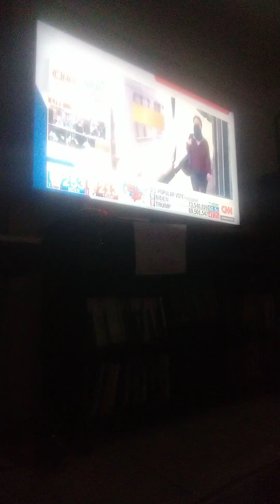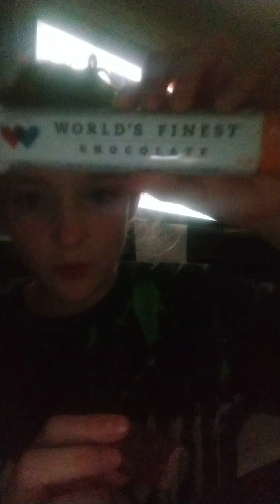HALLOWEEN CANDY review rating Halloween candy